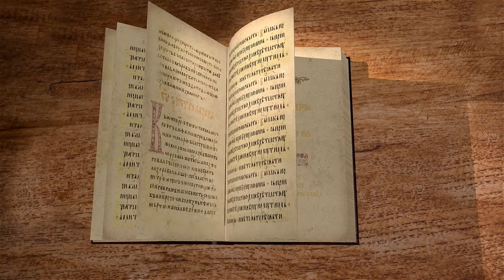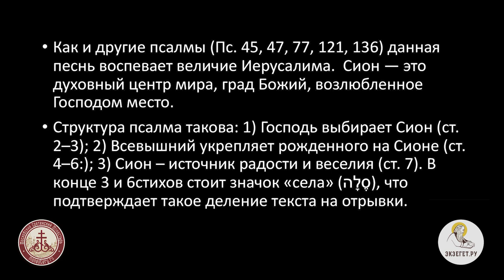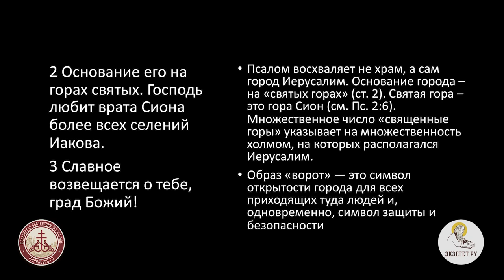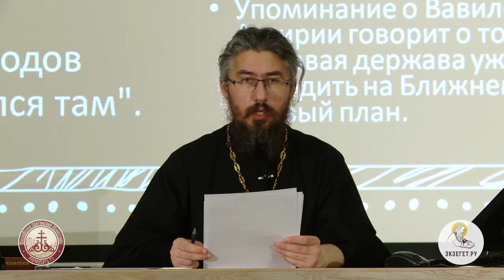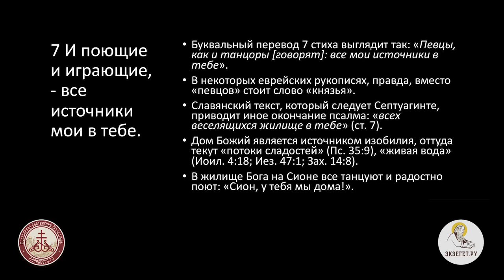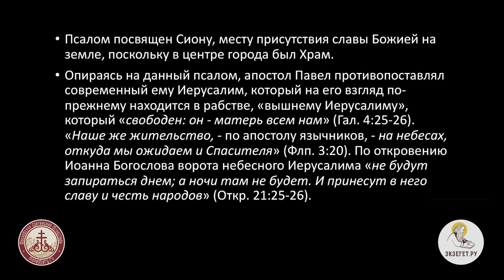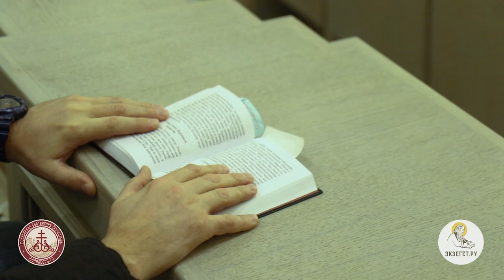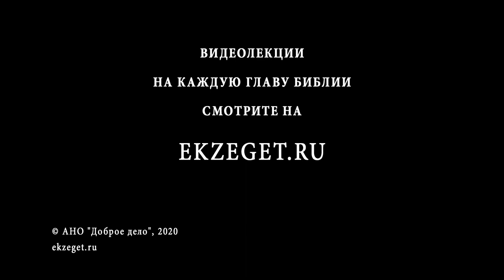Псалтирь. Псалом 86. Сыны Кореевы. Иеромонах Ириней (Пиковский). Ветхий Завет.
Поначалу мы не удивляемся словам псалмопевца. В самом деле, мы уже знаем, что на Сионе сооружён храм, и Господь его принял, потому гора Сион и стала местом особенного отношения со стороны верных. Но вот псалом переходит в пророчество, и нам остаётся только удивляться прозорливости того, кто увидел грядущие судьбы. Ведь не о том, чем уже прославился город сравнительно с другими городами и землями здесь идёт речь, но о временах грядущих.